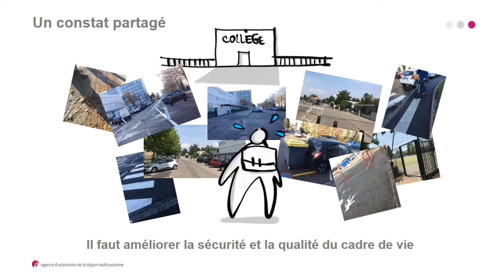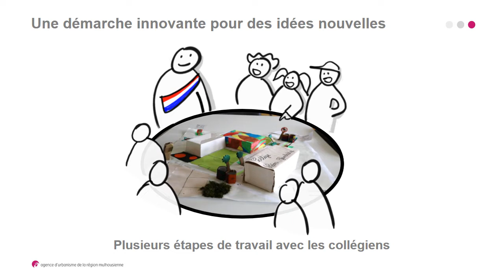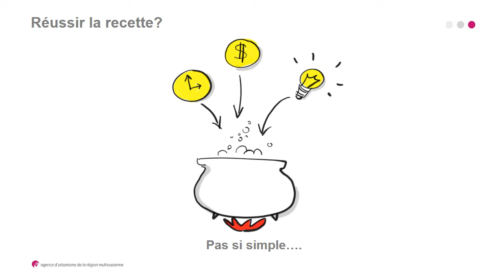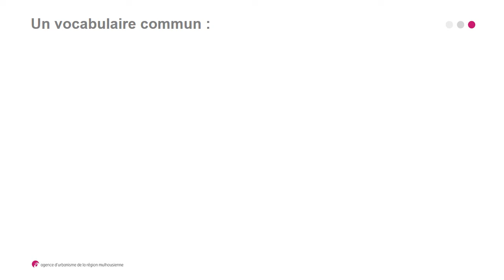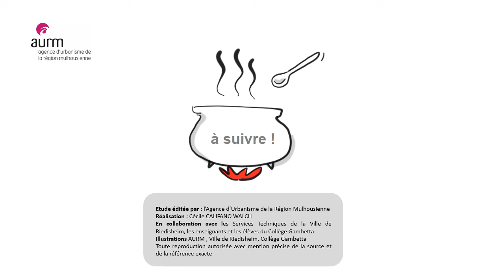A Riedisheim des collégiens co-construisent un projet d’aménagement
La mairie de Riedisheim a souhaité réfléchir au réaménagement d’un espace public situé face au collège. A l’expertise pilotée par les services de la commune et l’Agence d’urbanisme, elle a étroitement associé les élèves et les enseignants d’une classe de 4e  .